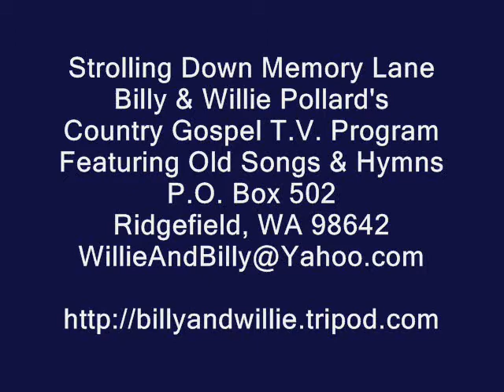Shut Up Sit Down And Learn To Listen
Charlie Walker,
Strolling Down Memory Lane,
Willie & Billy Pollard's
Country Gospel T.V. Program,